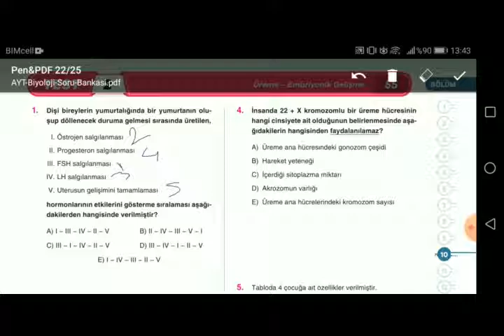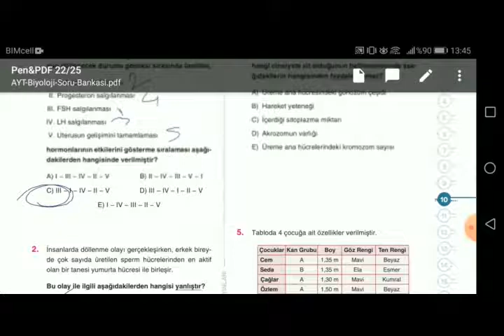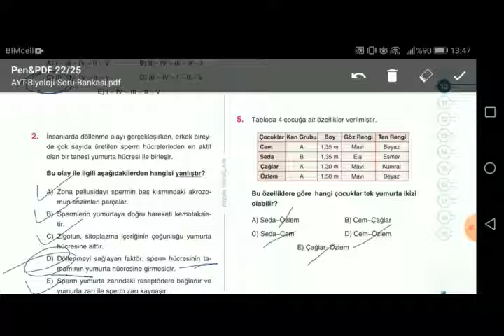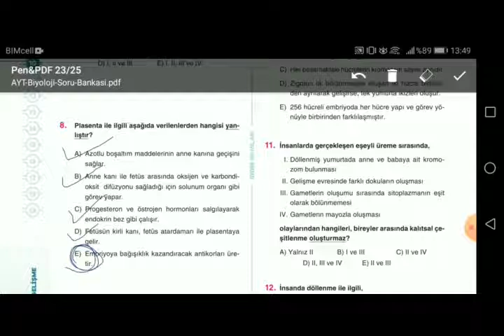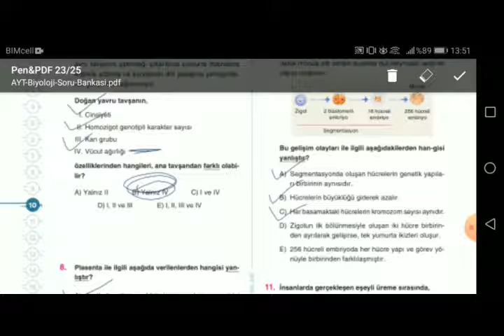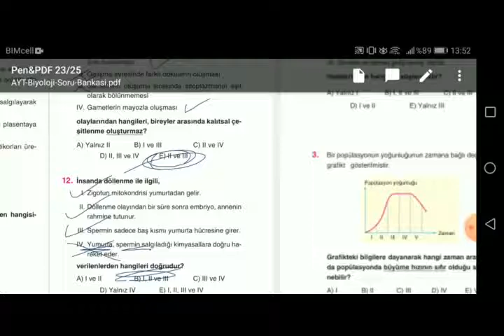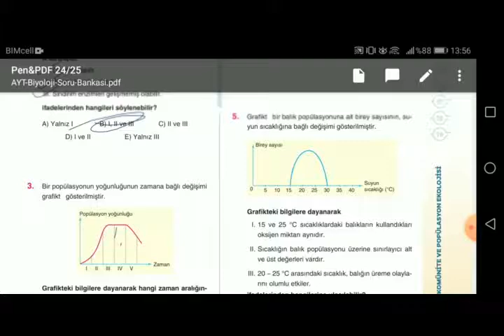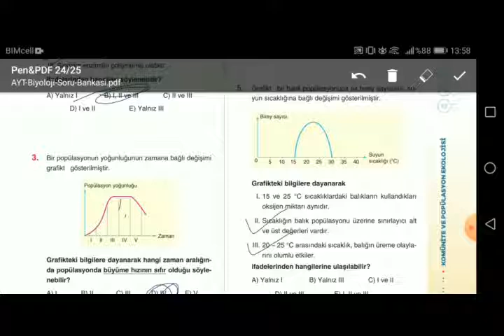BİYOLOJİ SORU ÇÖZÜMÜ - 8 | AYT (ÜREME SİSTEMİ VE EKOLOJİ)